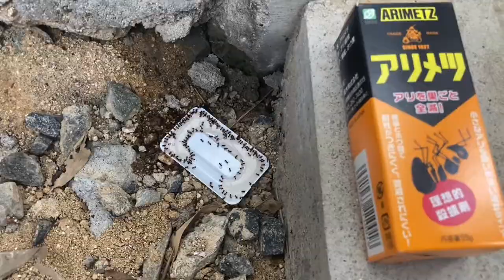「閲覧注意」 家に侵入するアリ対策 アリメツの誘引力が凄過ぎる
家の中に入って来たアリの駆除のためアリメツを使って5分後の様子です。
薬剤を入れる容器は裏表逆なのを置いた後に気付きました。
アリの巣コロリには全く寄り付かなかったけれど誘引が凄い。お勧めです。